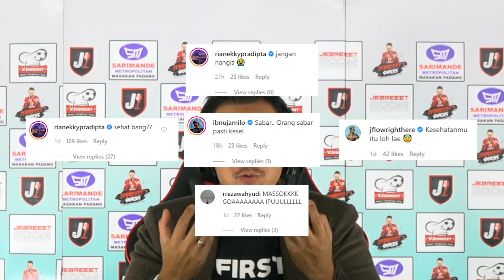KACO LIVERPOOL KOK BISA KALAH HATTRICK???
Kali ini CEO kita bakal membahas, kekalahan Liverpool 3 kali secara berntun. Hmm, jadi siapa aja yang mau cengin? Nonton dulu sampe habis ulasannya!